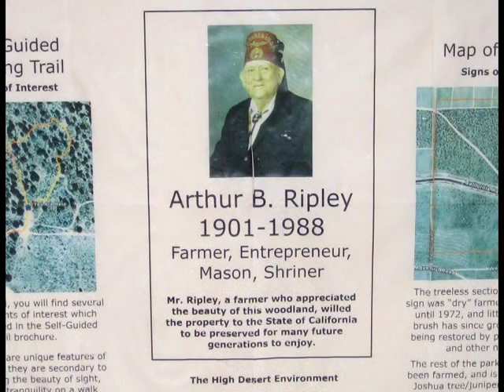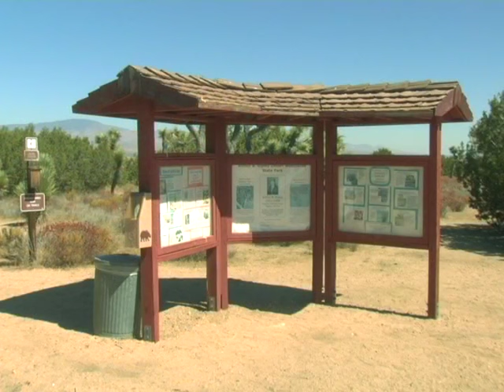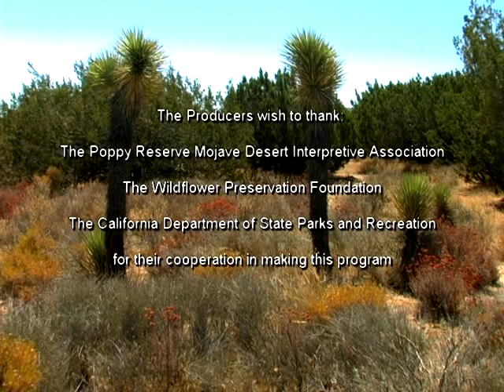Arthur B. Ripley Desert Woodland State Park